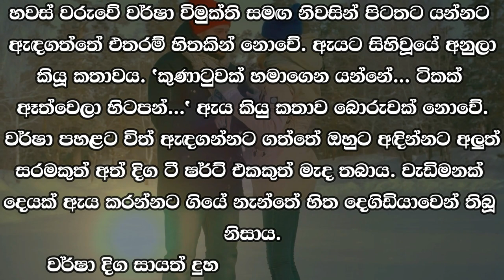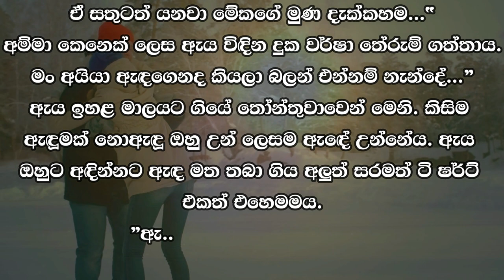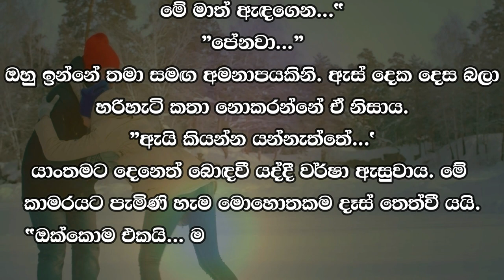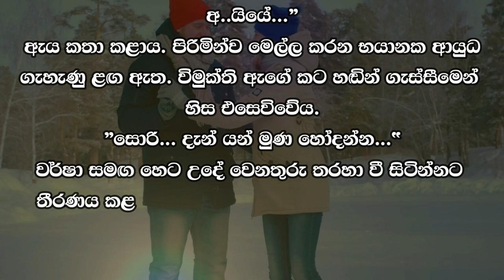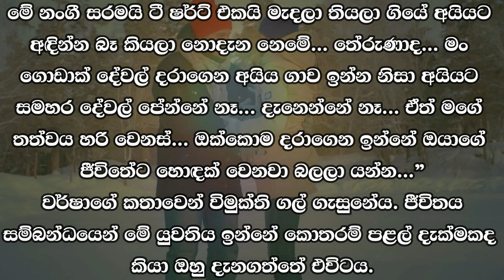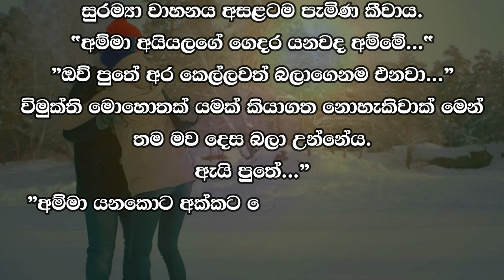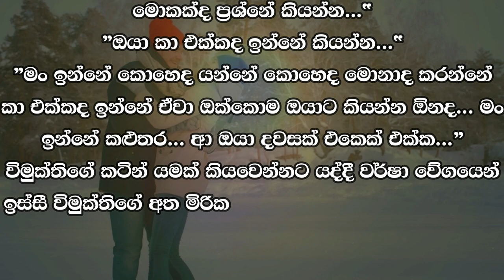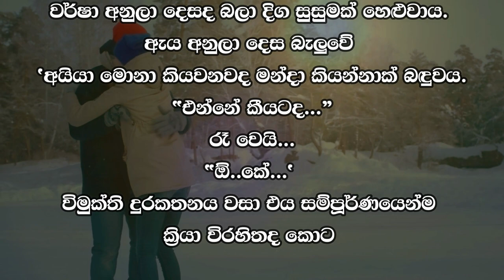❤ වර් ෂා - Warsha 91 ❤ | කුණාටුවක් හමාගෙන යන්නේ. ටිකක් ඇත්වෙලා හිටපන්. | VishwaNovels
කතාවෙන් බිඳක්: හවස් වරුවේ වර්ෂා විමුක්ති සමග නිවසින් පිටතට යන්නට ඇඳගත්තේ එතරම් හිතකින් නොවේ. ඇයට සිහිවූයේ අනුලා කියූ කතාවය.
'කුණාටුවක් හමාගෙන යන්නේ... ටිකක් ඇත්වෙලා හිටපන්...
ඇය කියු කතාව බොරුවක් නොවේ.
වර්ෂා පහළට විත් ඇඳගන්නට ගත්තේ ඔහුට අඳින්නට අලුත් සරමකුත් අත් දිග ටී ෂර්ට් එකකුත් මැද තබාය.

A bit of the story: In the evening, in the rain, Vivmukti got dressed to go out of the house, not with much intention. She remembered Anula's story.
'A storm is blowing... stay put...
Her story is not a lie.
Varsha came downstairs and got dressed, leaving a new saree and a long-sleeved t-shirt for him to wear.

Time Codes
00:00 - Intro
00:05 - Love Story
09:36 - End